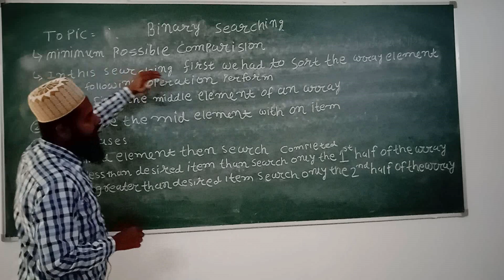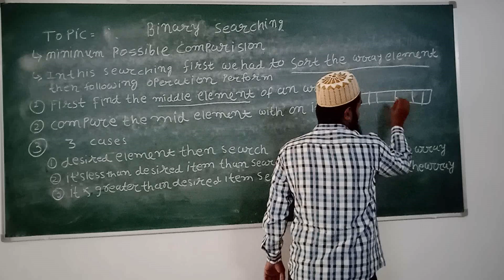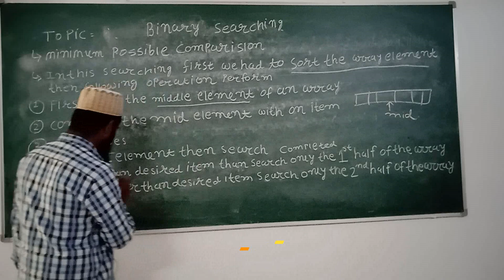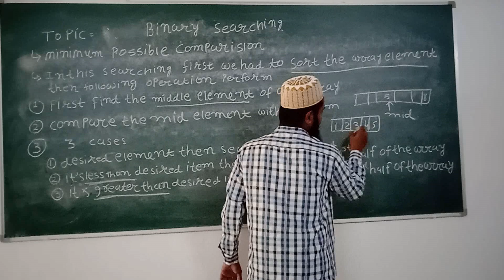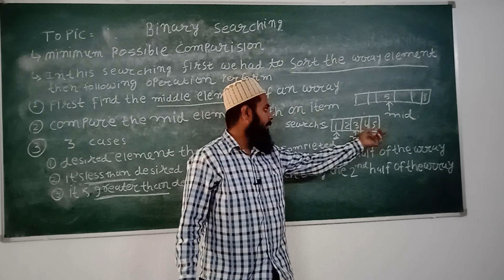Binary Search | Searching in Data Structure | types of searching in Data structure